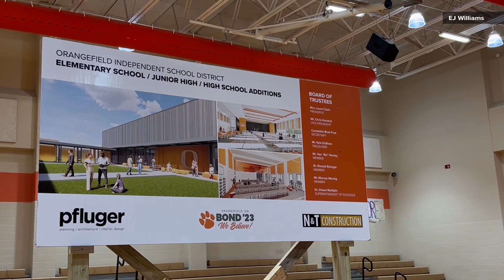Orangefield ISD hold groundbreaking ceremony to kick off construction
The construction is being paid for by the 2023 bond project which is the first bond project in more than 20 years.